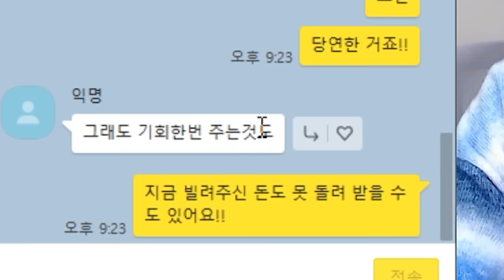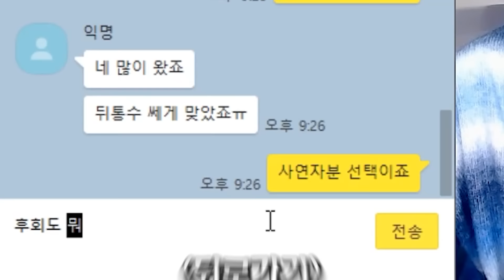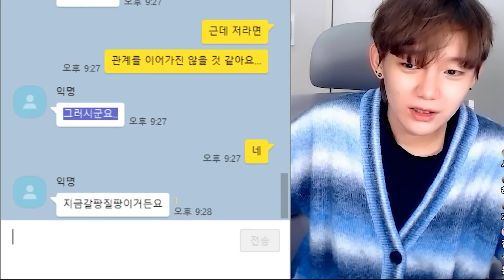여친이 BJ한테 빠져서 뒤에서 몰래 한짓들... 경악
[ 라이브 ]
스트리밍은 유튜브에서 월/수 오후 9시 입니다.

카카오톡 7osong으로 메세지 보내주세요.
최대한 구체적이고 길게 보내주실수록 채택확률이 높아집니다.
사연은 편집되어 유튜브 채널에 올라갈 수 있습니다.
추후 삭제요청을 하셔도, 삭제가 불가능합니다.

메세지 보내주시는 분들은 이에 동의하신 것으로 간주합니다.

감사합니다.

썸네일 및 메세지 장면은 사연을 바탕으로 연출된 부분입니다.
*단 사연자와 조송이 카톡을 주고 받는 부분은 연출이 아님.
(실제 스트리밍 영상에서는 편집본과는 달리 사연자분의 실제 메세지 장면을 보여드렸음을 알려드립니다.)